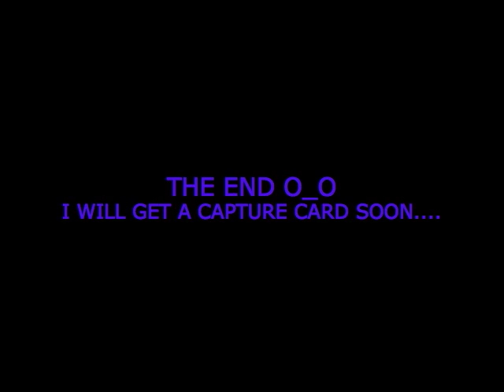Come into My Mouth PL0X! A (BLUE) Kirby Montage/Combo Video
I still don't have a capture card...

Anyways, everyone in this video is around my skill level except for the lucario and the fox.  All matches are done via wifi except for the lucario match.  For those of you who watched "My Sister Sucks at Brawl", none of these matches are played against my sister.

Anyways, enjoy I guess.  This will be my last sort of video work until I get a capture card, if ever.